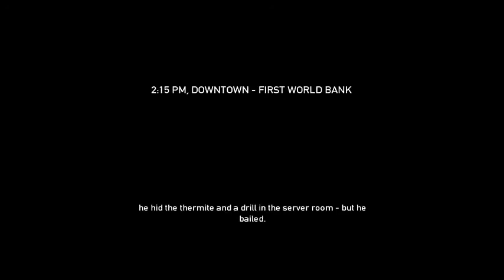Payday The Heist | Bölüm 3 | Soygun Bizim İşimiz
Evet Arkadaşlar Eski Serimize Kaldığımız Yerden Devam Ediyoruz. Umarım Beğenirsiniz. İyi Seyirler...